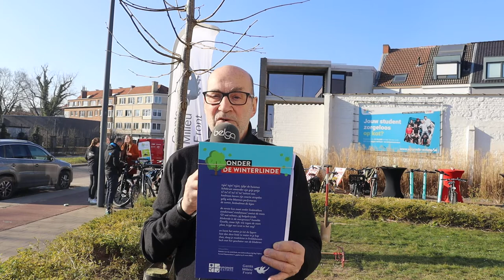'Onder de winterlinde' door Daniel Billiet, ode aan de eerste toekomstboom op privéterrein (8/3/22)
Op de terreinen van studentenvoorziening Hey! Upkot in de Corneel Heymanslaan plantte GMF samen met Upgrade Estate en Voka Oost-Vlaanderen een eerste toekomstboom op privéterrein aan. Hopelijk inspireert dit vele andere bedrijven om ook bomen aan te planten op hun gronden. Dichter en GMF-vrijwilliger Daniel Billiet kroop in zijn pen en droeg een gedicht op aan deze unieke toekomstboom, een winterlinde!
Meer info lees je op gentsmilieufront.be/actueel/gents-milieufront-hey-upkot-planten-samen-toekomstboom/